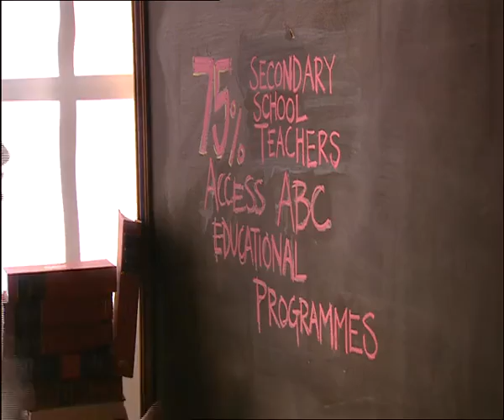70 years promo - ABC TV (2)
70 years of ABC promo 2